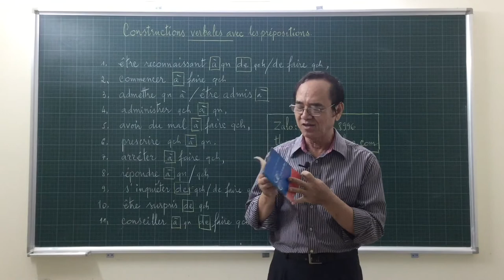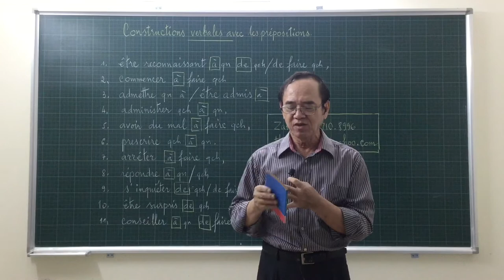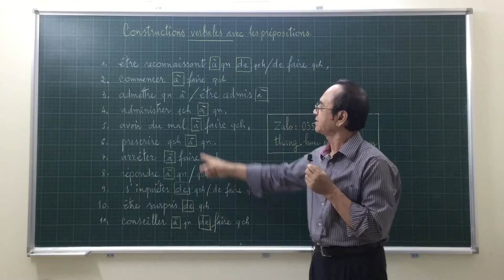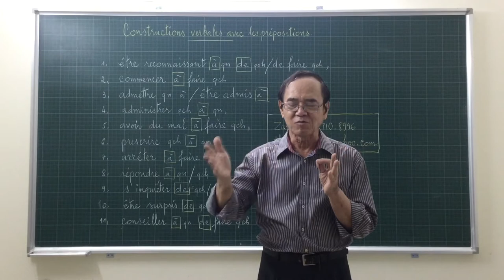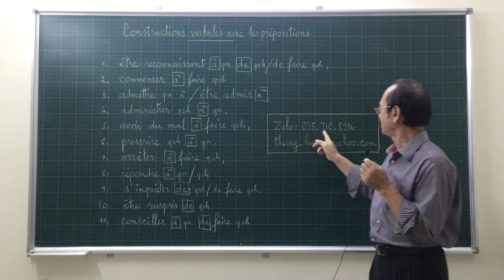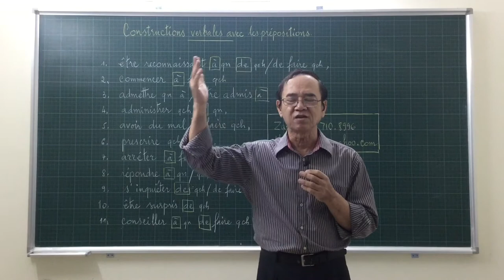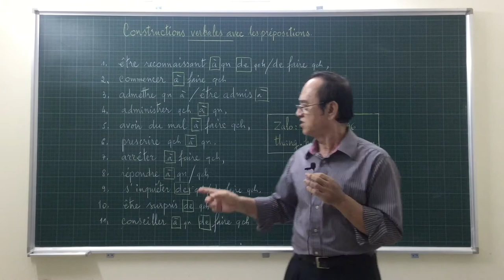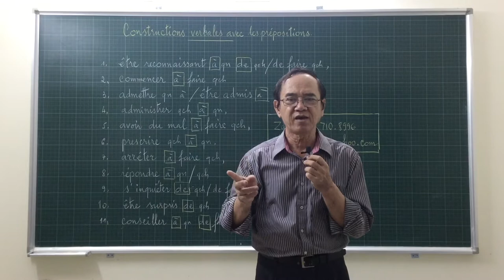# 19 - Est - ce “ À “ ou “ DE “ ? ( bài 1 )